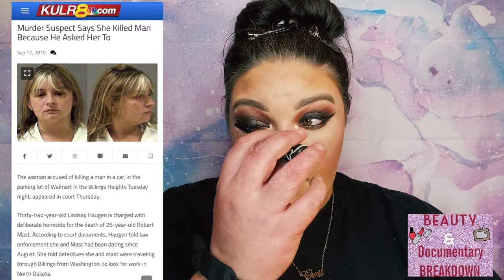Beauty and Documentary Episode 5 | I am a killer Season 2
Hey y’all!! I hope you enjoyed this BADB, and what are your thoughts??? Sound off in the comments below!! For extra entries comment the secret emoji 🤦🏻‍♀️🤦🏼‍♀️🤦🏽‍♀️🤦🏾‍♀️🤦🏿‍♀️🤦🏻‍♂️🤦🏼‍♂️🤦🏽‍♂️🤦🏾‍♂️🤦🏿‍♂️!!! ❤️❤️❤️

MAKEUP USED IN VIDEO:
Benefit Goofproof Brow Pencil
Benefit gimme brow

Links used for pictures/ research:

Newspaper clipping

Pictures in documentary

Interrogation photo

Killing someone with her bare hands

Regarding my giveaway, I must let you all know that YouTube is NOT a sponsor of my contest and YouTube has no liability over the contests. I am required to advise that any entries that don’t comply must be disqualified. Any individual under the age of 13 must have parent permission before entering. For anybody else, I will be having more giveaways soon that has no location limitations.